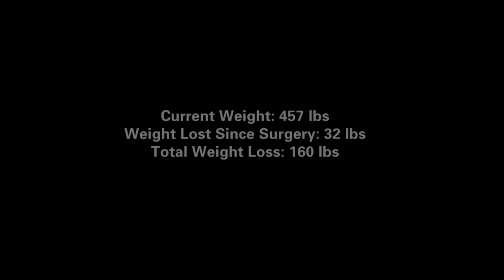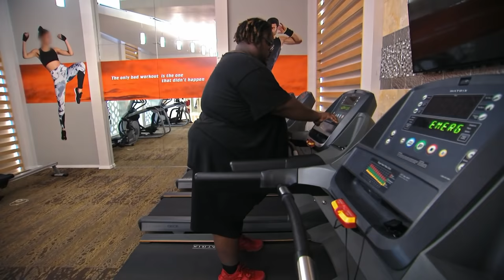Patient Determined To Change After Weight Damages Every Organ In His Body I My 600-lb Life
Travis is determined to change his life around after a failed engagement caused him to put back on weight he worked so hard to lose. After Dr Now informs him his organs aren’t working properly, Travis works extra hard to turn his future around.